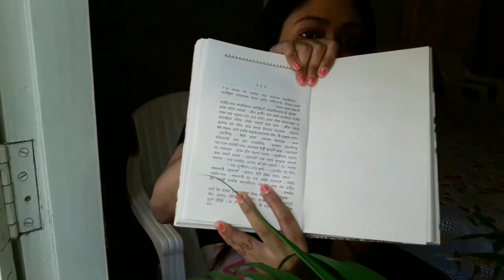Daily Vlog 2 || My Quarantine Days || My Another Daily Routine || MaM's MagiC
Here's I 'M (MaM's MagiC)back with a New Vlog of My Daily Routine which is Very simple, energetic and cool and this is time for watching  "My Quarantine Days".
StayAtHome daily log#MaM's MagiC#dailylife#lifestyle#lifeinIndia#LOCKDOWN life#StayPositive#StayFoodie#StayHealthy#Morningvlog#nighttime#DailyRoutine#lockdown#stayfoodie#staymotivated#MaM'sMagiC

You've surely can get similarity with your own routine.So keep watching & Let us know which sequence had made you the laugh more and what you could match most with Your own.